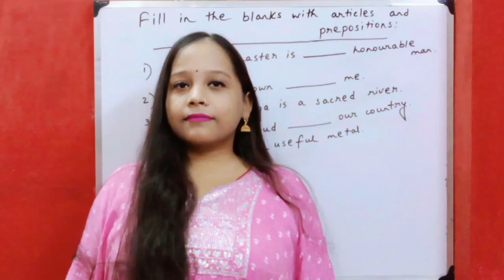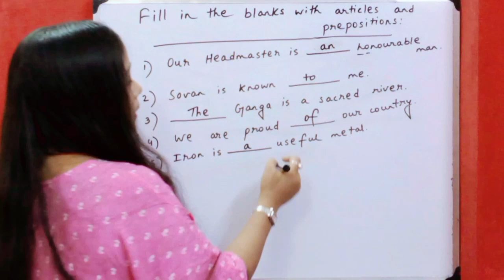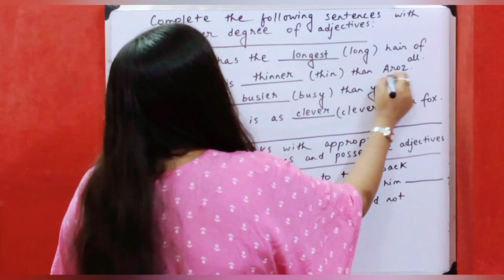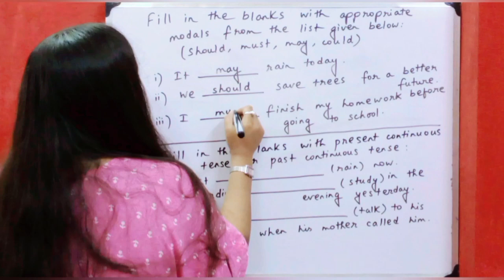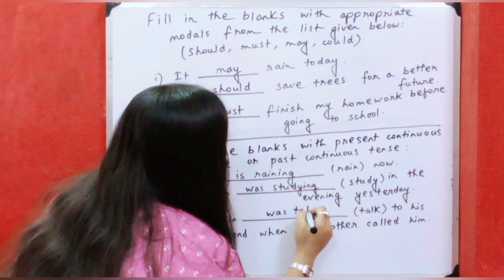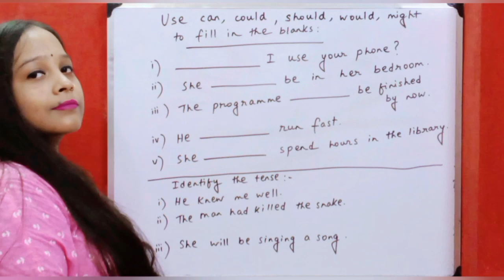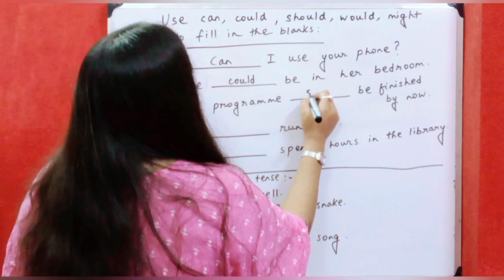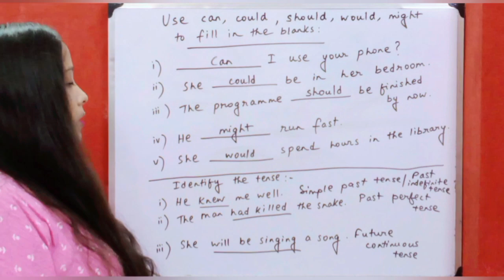Grammar englishgrammar spoken_english english_speaking_practice grammar english_language_course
English grammar